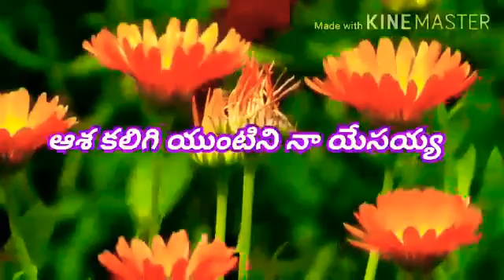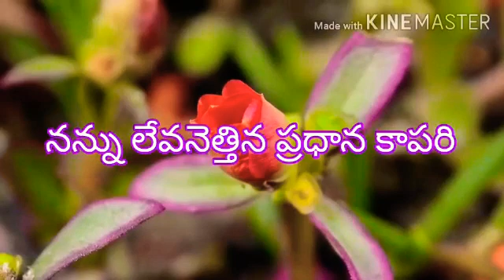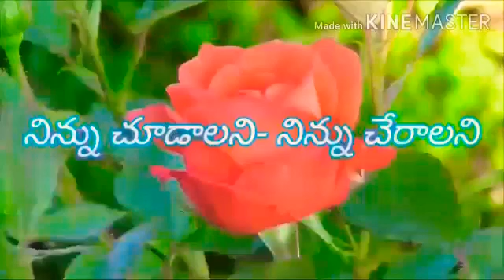Gutthikonda అంతియోక్ చర్చి సమర్పించు........ Ashakali gee Unteni Yesayaa..##$